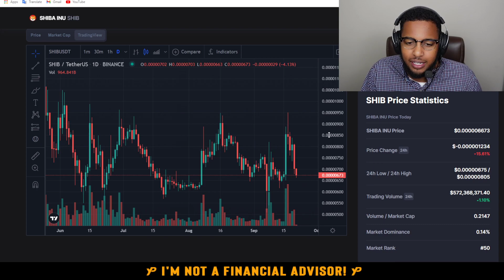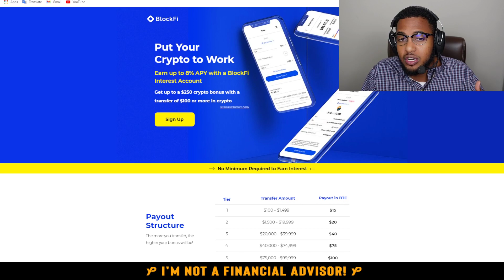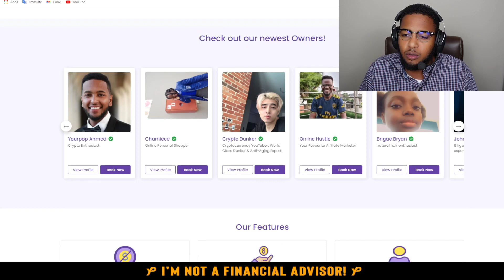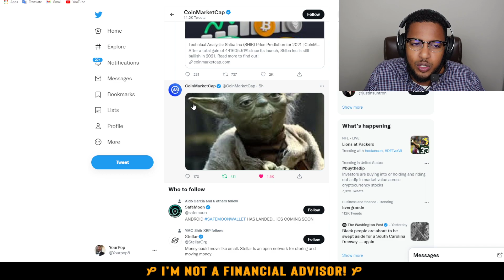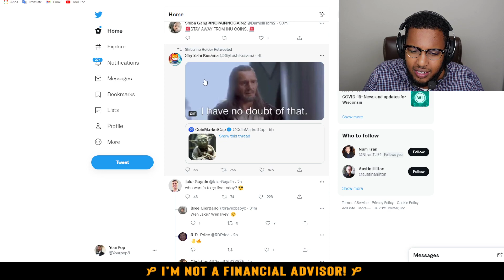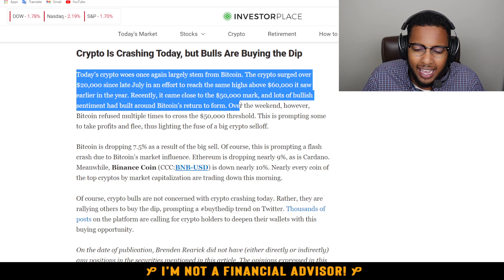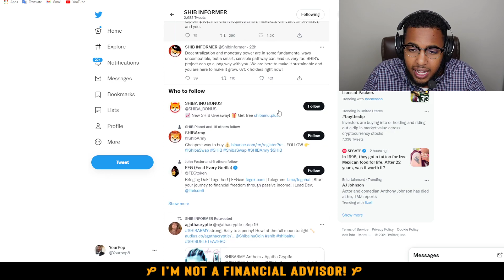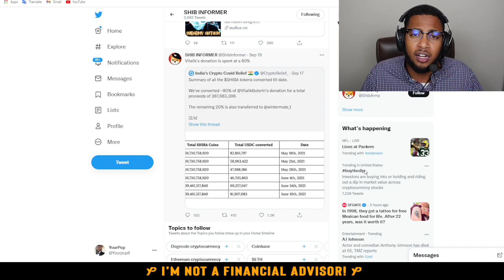THE FINAL DIP FOR SHIB JUST HAPPENED - ARE YOU READY FOR TAKEOFF?! SHIB TOKEN URGENT NEWS!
MUST WATCH SHIBA INU NEWS! SHIBARMY - WHEN THEY PANIC, WE POUNCE!